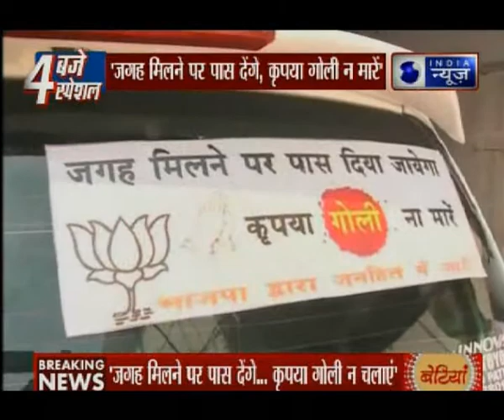Bihar BJP political leaders tag posters ii his car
BJP political leader in Bihar tag a poster in his his car that "pass hum denge tum bs goli mt marna"